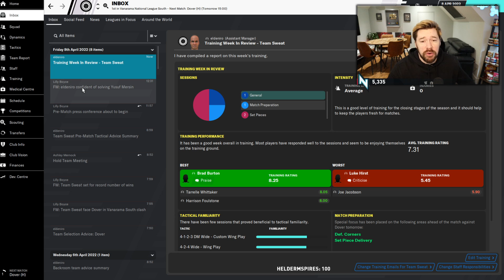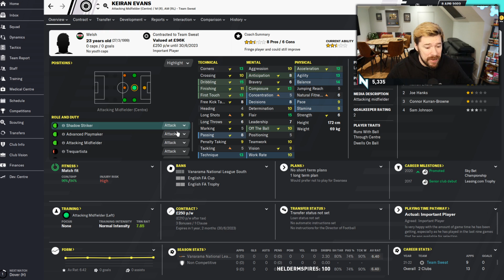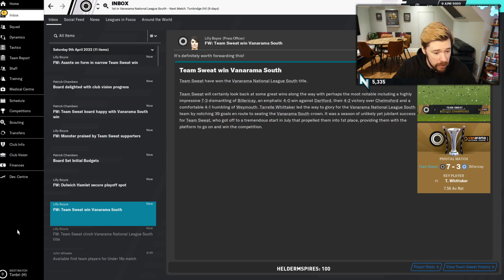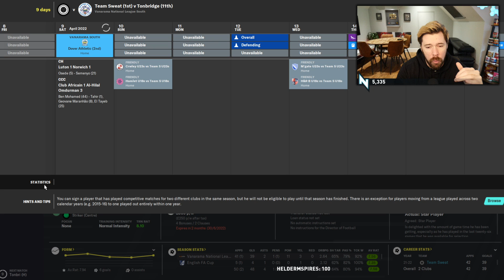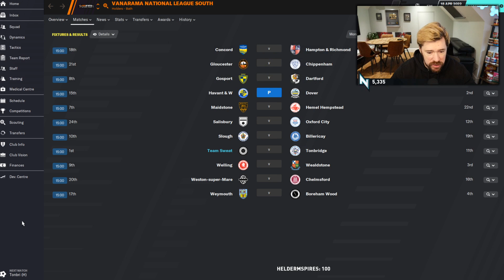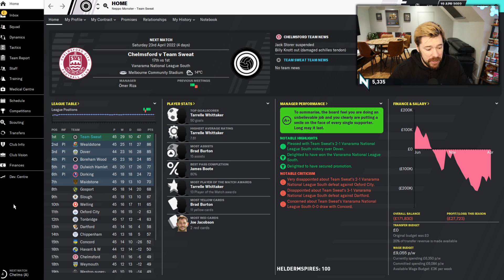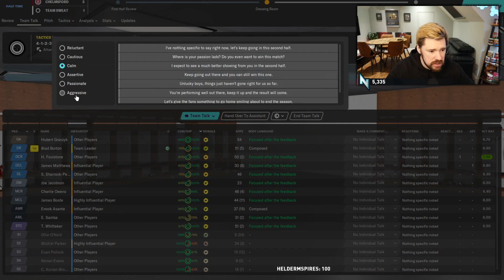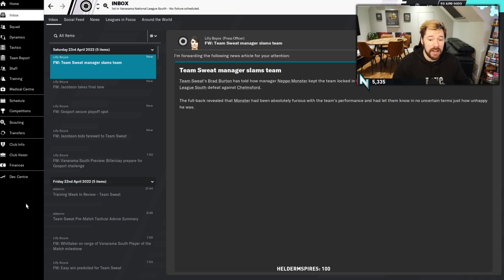WE WIN THE TITLE! [Season 3] Ep. 09 - Football Manager 2020